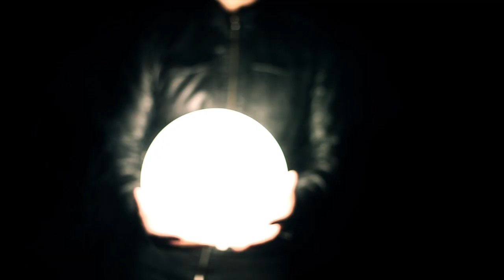Cave Painting - Rio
Directed by Jimmy Ahlander and Robin Antiga

Label: Third Rock Recordings